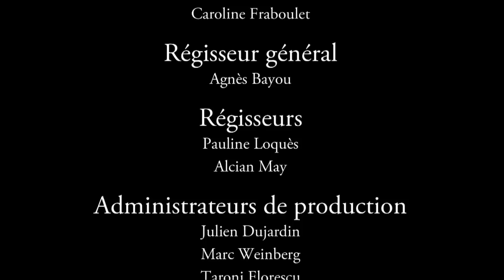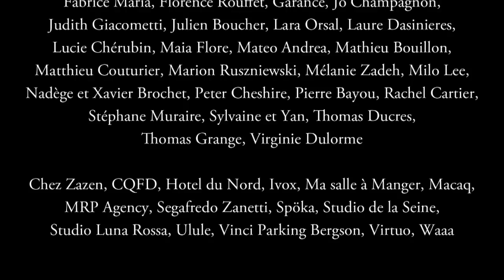From now you mean nothing to me by Kitsch Device - P20RIS (18ème arrondissement)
P20RIS - 18ème arrondissement
From now you mean nothing to me by Kitsch Device

Paris : 2 days, 20 arrondissements, 20 artists

Directed by Benjamin Lemaire